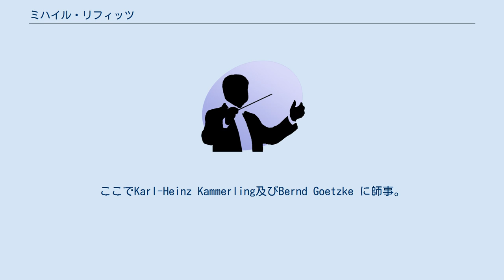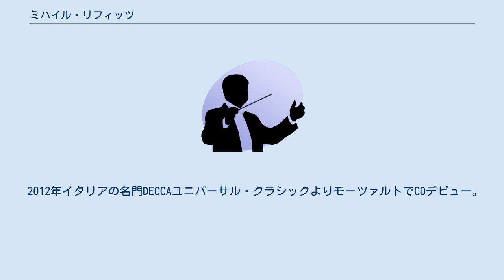ミハイル・リフィッツ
ミハイル・リフィッツ（Michail Lifits、1982年 - ）はウズベキスタン出身のピアニスト。
タシュケント生まれ。
ドイツ在住。
 ウズベキスタンの音楽ファミリーに生まれた彼は5歳より音楽学校でピアノを始める。
13歳の時ラフマニノフのピアノ協奏曲第2番でデビュー。
 1999年から2008年までドイツ・ハノーファー音楽演劇大学に学ぶ。
ここでKarl-Heinz Kammerling及びBernd Goetzke に師事。
 また2005年イタリア・イモラ国際ピアノ・アカデミー｢巨匠との出会い｣でBoris Petrushanskyより師事。
 2009年アメリカ・ニューヨークのカーネギー・ホールデビュー。
 以降ニューヨーク・リンカーン・センター、フランス・パリのルーブル美術館、イタリア・フィレンツェ・ミラノ、中国・北京、スイス・チューリッヒなどで国際的に演奏活動を始める。
 それ以外にもショパン・フェスティバルを含むフランス、ドイツ、ポーランド、イタリア、アメリカにおける国際フェスティバルに多数招待されている。
 2011年ドイツのオーケストラDSO-Deutsche Symphonie-Orchester Berlinと協演。
ベルリンデビュー。
また同年キーボード・トラスト・プライズ・ウィナーシリーズより演奏が高く評価されロンドンのウィグモアホールにてデビュー。
 2012年イタリアの名門DECCAユニバーサル・クラシックよりモーツァルトでCDデビュー。